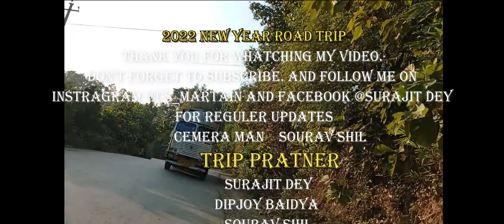2022 NEW YEAR ROAD TRIP SHORT VIDEO (1st vlog)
The 2022 new year road trip video has two parts ' the 1st vlog is about to be released date 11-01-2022. And 2nd vlog released 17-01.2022.
Thank you so much gyz .. Happy New Year.